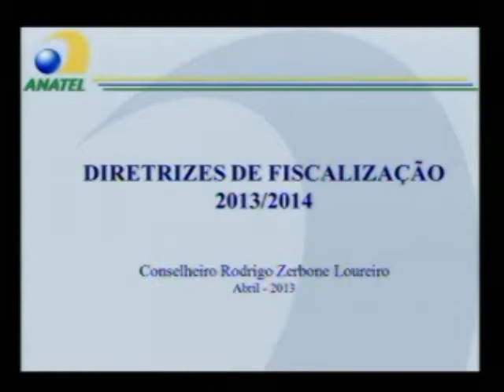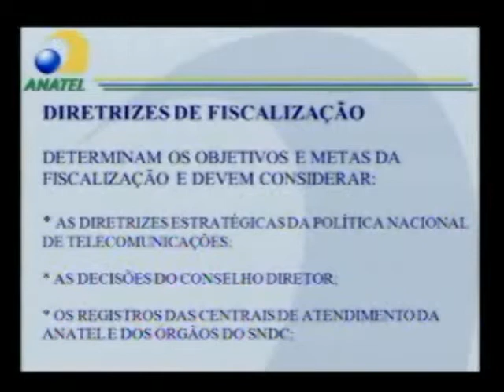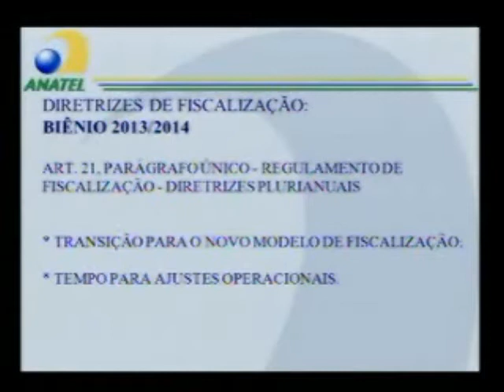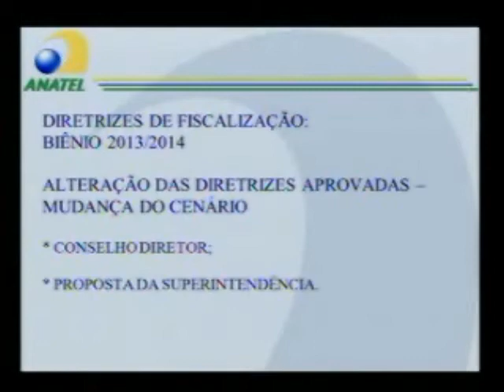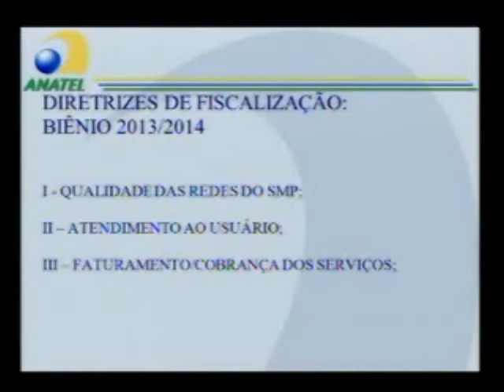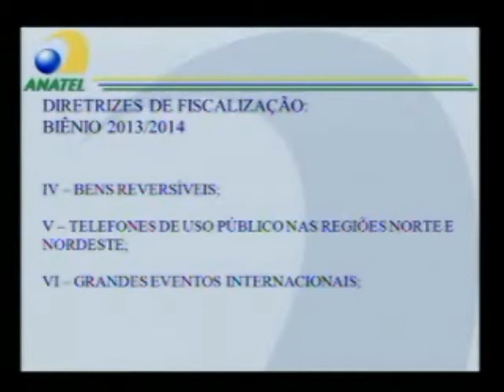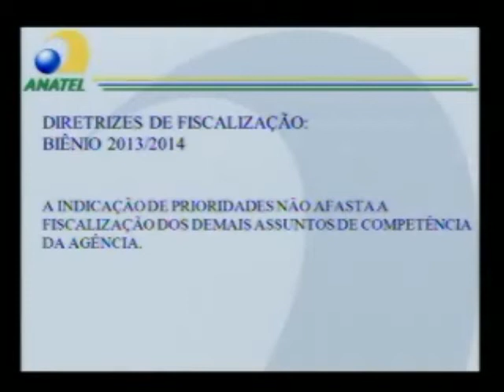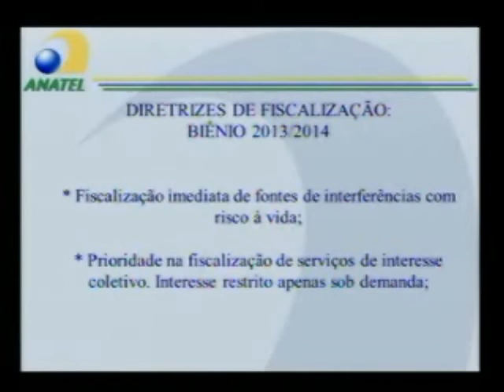Anatel prioriza fiscalização em grandes eventos, cobrança e redes móveis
Conselho Diretor definiu metas de atuação da área de fiscalização. Entre elas, a realização de uma auditoria nos sistemas de faturamento das teles, que devem ser alvo de 'análise mais cuidadosa' diante das queixas dos consumidores. Veja a apresentação do conselheiro da Anatel, Rodrigo Zerbone.